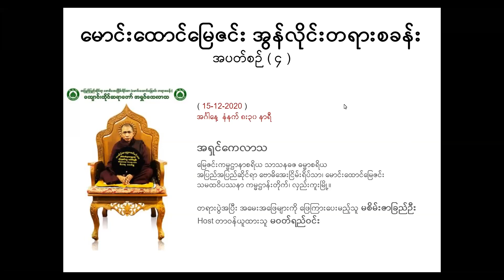(15.12.2020 အင်္ဂါနေ့ နံနက် ကိုးနာရီ တရားတော်)